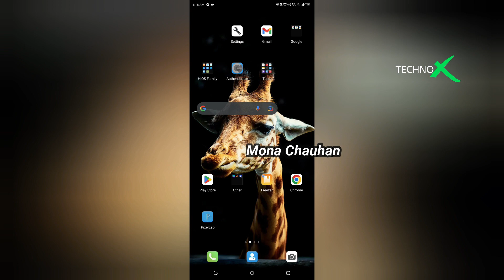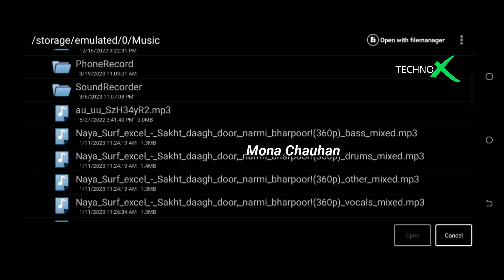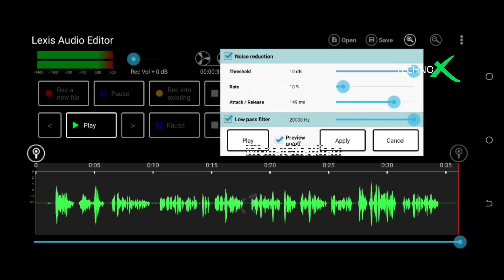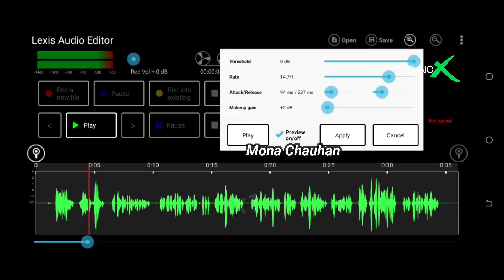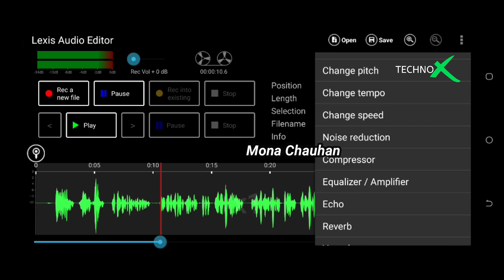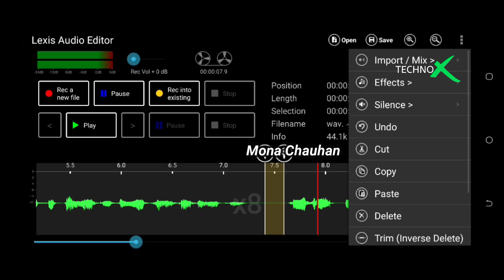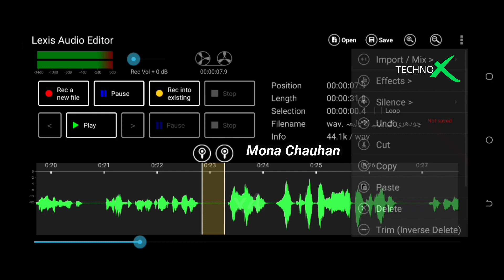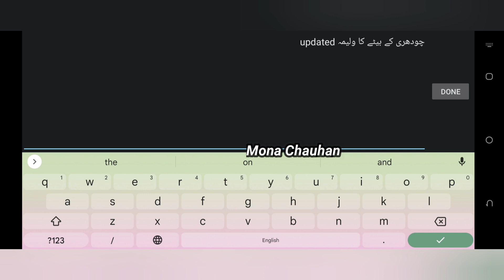Mastering Voice Recording on Android with Lexis Mobile App | Ep 8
Welcome to Master Faheem's Technology YouTube channel! In this video, our expert instructor will guide you through the process of recording crystal-clear voiceovers on your Android mobile using the Lexis Mobile App.

🎙️ Topics Covered 🎙️

Recording voiceovers with Lexis Mobile App.
Analyzing frequency lines for better audio quality.
Mastering noise reduction techniques.
Enhancing audio with Normalize and Compressor effects.
Adding the perfect Eco effect to your songs.
Precision editing: Zoom in and Zoom out functions.
Saving and organizing your audio files in your mobile file manager.
By the end of this tutorial, you'll have the skills to produce top-notch voiceovers right from your Android device. 🚀

Voice Over on Android Made Easy with Lexis App - Tips & Tricks

Description: Unlock the world of voice-over right from your Android device with Lexis App! 📱🎙️ Whether you're an aspiring voice actor or just want to add a professional touch to your recordings, this video is a must-watch.

In this tutorial, we'll show you how to use the Lexis App to its fullest potential for voice-over work. From recording and editing to mastering your audio, we've got you covered. 🎧✨

🔑 Key Topics:

Lexis App Overview:
Discover the user-friendly interface and features designed for voice over enthusiasts on Android.

Recording Techniques:
Learn how to capture crisp, clear audio using your smartphone's microphone.

Editing Like a Pro:
Dive into the app's editing tools for precise adjustments and enhancements.

Exporting & Sharing:
Find out how to save and share your voice-over creations effortlessly.

Voice Over Tips:
Get expert advice on improving your vocal performance and script delivery.

Whether you're narrating stories, creating voiceovers for videos, or simply recording your thoughts, Lexis App is your go-to tool. 🗣️📢

Join the voice-over revolution on Android, and don't forget to use these hashtags